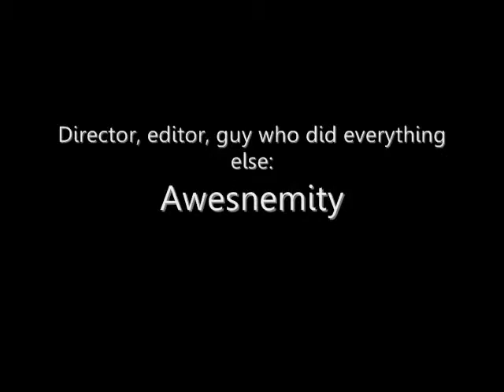The DanielMobile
I cruise the school for... no apparent reason. Thank you to Awesnemity for filming and editing.